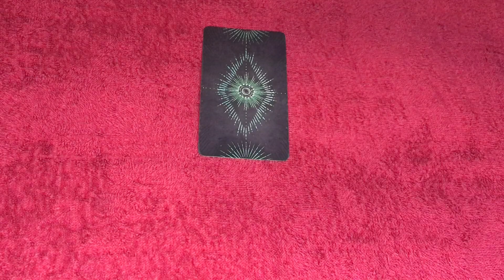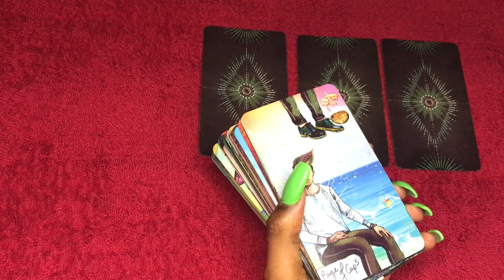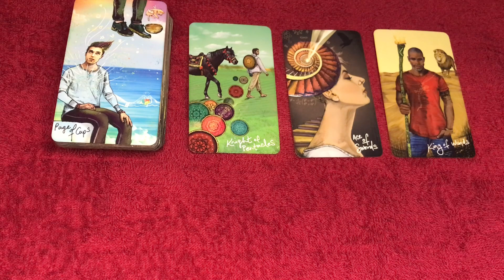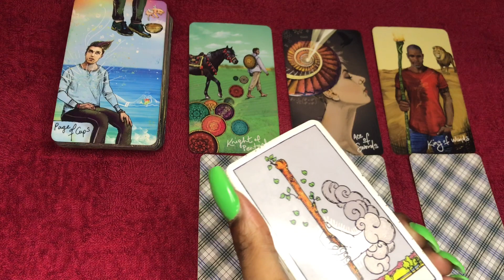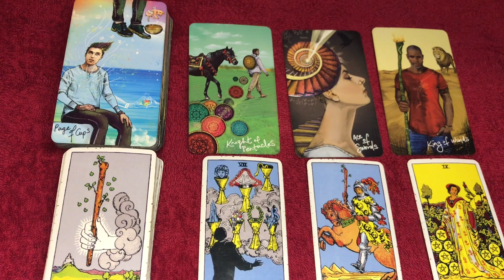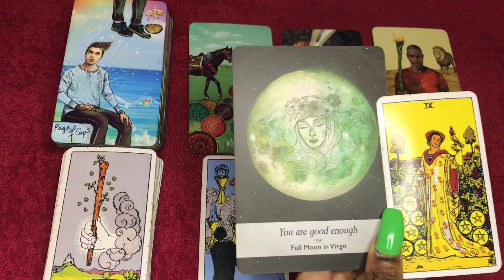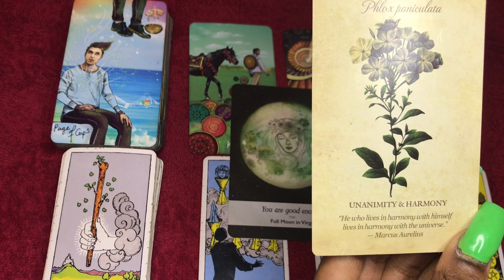Scorpio love tarot reading ~ May 10th ~ they love everything about you